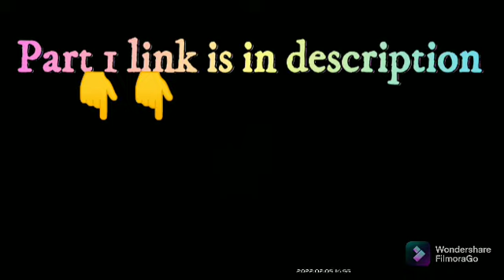Maa Saraswati Drawing Part 2/Last part